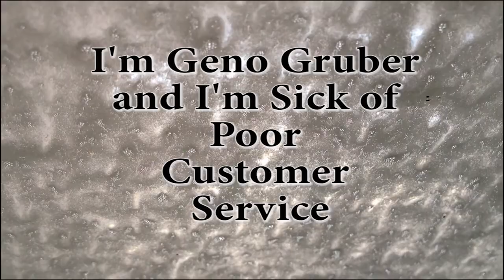I'm Sick of Poor Customer Service from Taxi Cab Drivers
Hey Taxi cab company, is it standard protocol to say 15 minutes? It never is.  Instead of having all your cabs lined up at the airport, how about having a couple taxi's no more than a true 15 minutes from the parts of town that are condensed with popular restaurants? Or how about this, give me an actual estimated time? I would not have given up my table so soon if I knew I was going to have to stand an extra half hour.  I would have preferred another glass of wine. I could wait inside, but I tried that before and someone else took my cab.  Cab driver, you want a tip? Stop smoking in the car, easy up on the Old Spice and let your passengers decide on a radio station.  Since no cab drivers do this, I promise you will be generously rewarded for the efforts.
I want to help improve customer service in America. The reason is two fold, one, I am sick of receiving poor customer service. Two, businesses across the country are losing revenue opportunities that can be fixed with simple customer service techniques.